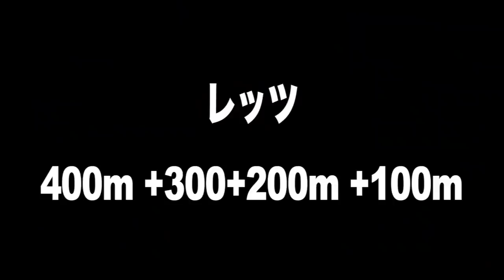TKDに怒られてよしきがガチ泣きした【400m+300m+200m+100mの鬼メニューで空気ピリつく】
編集TKD

よしきは素直な子です